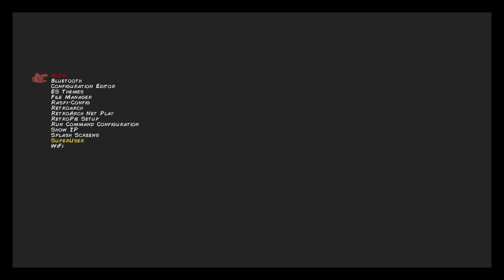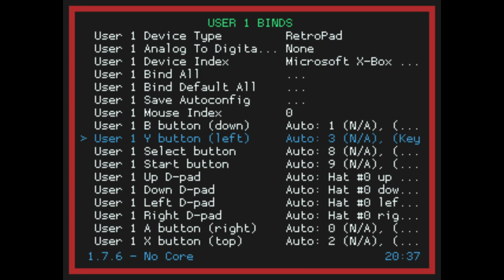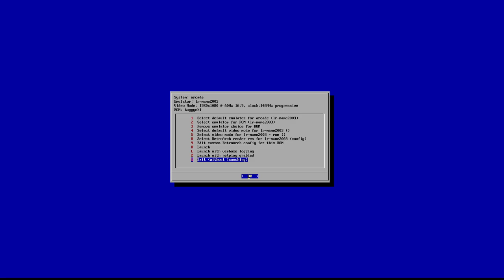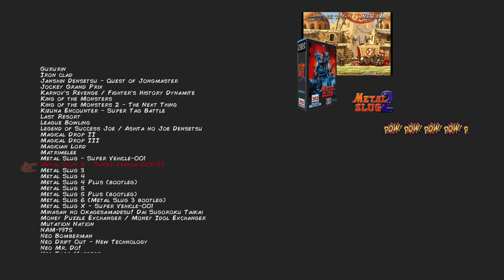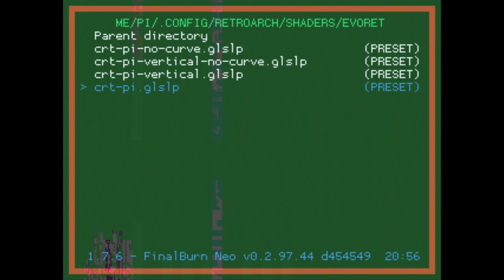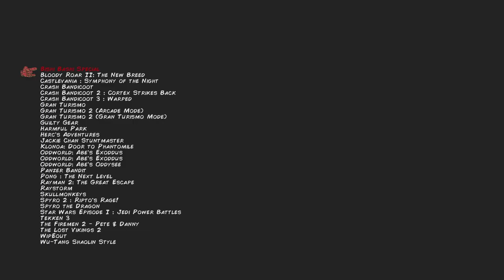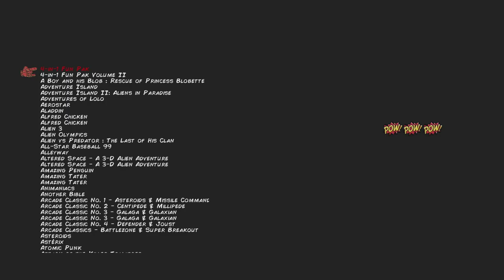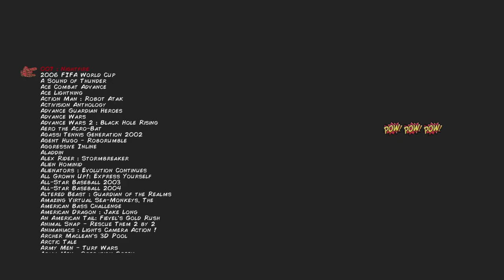Comment bien utiliser et setup son Retropie. Tuto Tips Explications + FREE 64gb Retropie Console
Petit Tuto pour Retropie , Astuces, Tips, Explications
FREE RETROPIE CONSOLE ON MY CHANNEL:

Si vous voulez telecharger le setup de 64Gb avec tous les jeux check ma video.

Desole vers les 25 min je me suis perdu et petit bug sur le Shaders, mais avance vers 30 min si cela te soul , I understand ;)